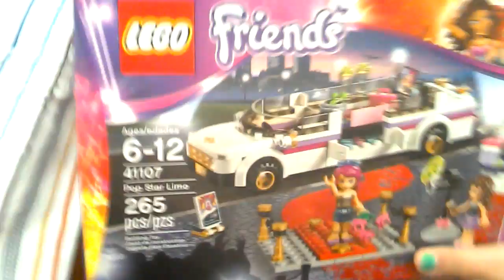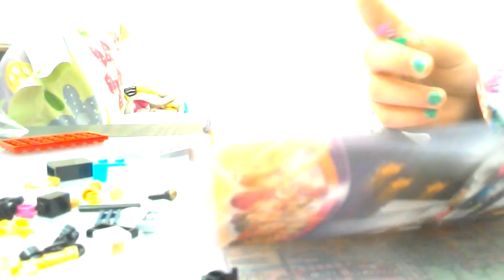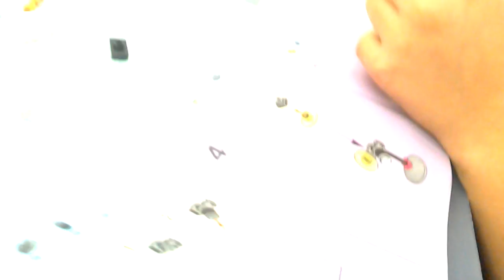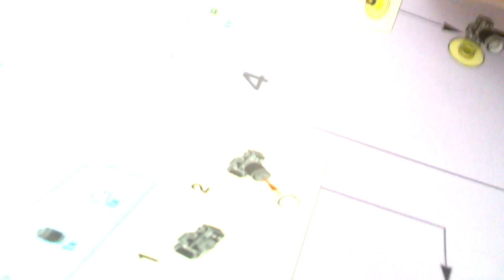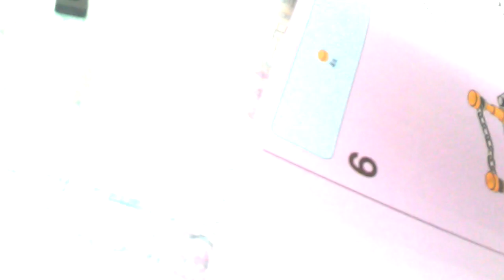The Lego Friends Pop Star Limo (part 1)